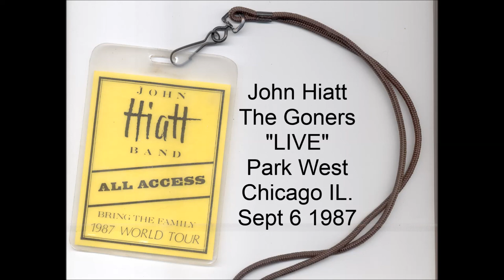John Hiatt The Goners "LIVE" Park West Chicago IL Sept 6 1987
I was the FOH Engineer for John on the Bring The Family Tour in 1987
This is a Board Mix Tape from the Chicago show.
This was my first road tour as i had just held house engineer positions prior to getting the call
and actually prior to this tour had never even heard of John Hiatt. So out of the comfort zone of my familiar surroundings
and into the insanity of being a green road engineer with an artist who i have never heard even a single note of any song. (is there any other way)

 I Truly had a blast mixing this band night after night just one amazing show after another.

The Band featured John of course who killed it every night with a 2 hour show and the amazing but at that time unknown Slide guitar player
Sonny Landreth who left folks in awe every night and even bagged a record deal from this tour.

The Goners:
Sonny Landreth - Lead Guitar
Dave Ranson  - Bass, Voc,
Kenneth Blevins - Drums, Voc

Crew:
Mark Dubose - Tour Manager
Joe Crippen - FOH Eng
Scott Feinstein - Stage Tech

Set List:
Memphis In The Meantime - 00:00
Alone In The Dark - 6:16
Pink Bedroom - 11:50
Tip Of My Tongue - 15:37
Thank You Girl - 22:28
Learning How To Love You - 26:43
Crazy Girl Is Hard To Find - 31:32
When We Ran -  36:00
Doll Hospital - 41:28
Lipstick Sunset - 45:24
Tennessee Plates - 50:25
She Loves The Jerk - 54:37
I Don't Even Try - 59:32
Radio Girl - 1:03:41
Stood Up - 1:10:13
 Your Dad Did - 1:18:16
Have A Little Faith In Me - 1:26:06
Thing Called Love - 1:30:45 (cut short end of tape 80's tech strikes)